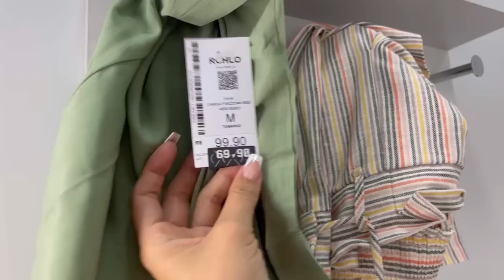MEU MARIDO ESQUECEU A SACOLA NA LOJA / COMPRAS DE ÚLTIMA HORA COM DUAS CRIANÇAS